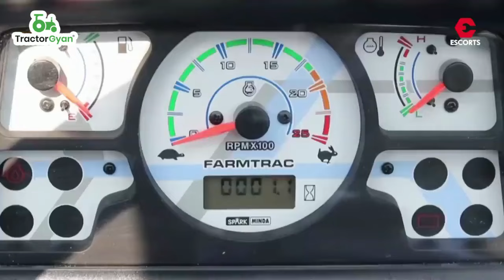new Farmtrac 60 || farmtrac tractor